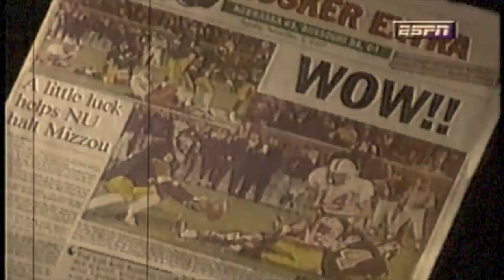The Legacy of Brad Smith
Dan Devine and Don Faurot are the two legendary coach of Missouri Tiger football. Don Faurot was coach of Mizzou during the forties and fifties. Dan Devine was head coach in the 1960s. Mizzou got as far as the Orange Bowl with Devine. What comes next is a long line of coaching changes, where Mizzou struggled to get back on its feet until 2002 Gary Pinkel recruited a quarterback from Youngstown, OH named Brad Smith who changed the attitude of the program forever and became one of Mizzou's most beloved players of all time. This is his legend...

I do not wish to make any money off of this video.

Song: Right Above It - Lil' Wayne (ft. Drake)

Rise - Hans Zimmer (The Dark Knight Rises)